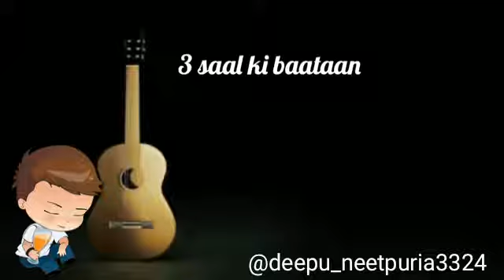Yaad(Full Video)Goldy|Desi Crew|Satta|Parmish Verma|Whatsapp Status Romantic Song|Vehli Janta|Sehgal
Share like jarur kareyo